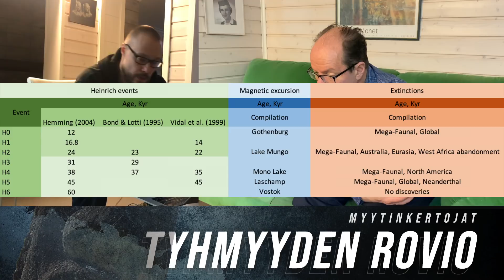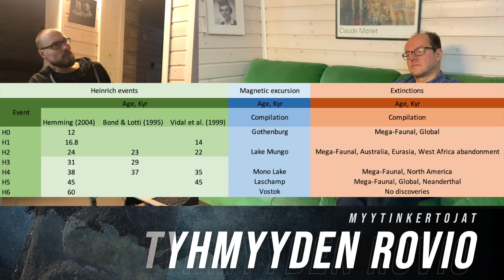Tyhmyyden Rovio - Narratiivit johtavat vapauden riistoon - osa 1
Mitä ovat narratiivit, miksi niitä ylläpidetään? Miten ne vaikuttavat elämäämme? Oletko valmis luopumaan vapaudestasi narratiivin edessä?

💰 Kanavan toiminnan tukeminen onnistuu nyt myös kryptoilla:
💰 BTC - bc1q0q466nu8nu75007fpvllnfjsjwa4zp8egzfuds
💰 ETH - 0x9F46f2b65EA14B7dBc85dF53e8613BB73d56ab86
💰 DOGE - DPbd16b5JkTTegb6AmaR5aXy2U1gcewq1H
💰 SOL - BK99jB7yiDuPvEPqFL6PM7KFt1Y11PqNgP2WXnRDdEcv
💰 DOT - 1akUC676V7GzZCRHF4a61CVRHhWsNM8jGHPS6GSjRwvwm85
💰 MATIC - 0x9F46f2b65EA14B7dBc85dF53e8613BB73d56ab86
💰 BSV - 1NPegEGqjg3KhbKNVZZhfB4gJ5Bj6kJbgW